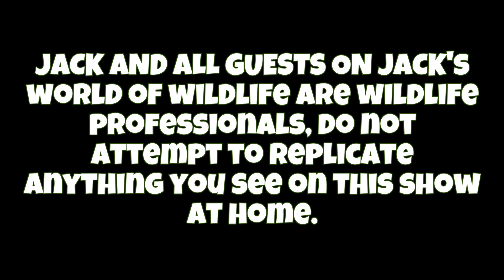WANDERING Spiders IN FLORIDA??? Is This BAD NEWS???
WOW! This experience is easily one of my all time favorites I've had the privilege of filming! I can't believe I've caught wandering spiders in two separate countries in the same year! What a dream! Florida wandering spiders have been at the top of my list to capture in the wild and I'm ecstatic to have finally found one! Were you expecting a wandering spider to be so well behaved?

Jeff Schonhoff